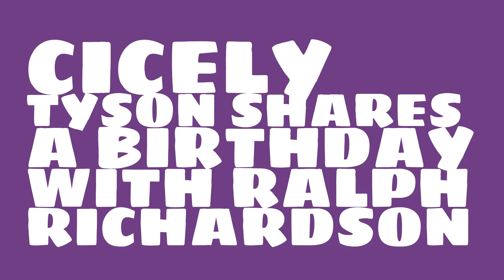What was Cicely Tyson's birthday?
When was Cicely Tyson born? Watch this video to learn Cicely Tyson's birthday and other trivia about Cicely Tyson